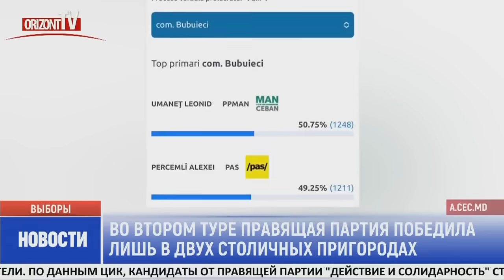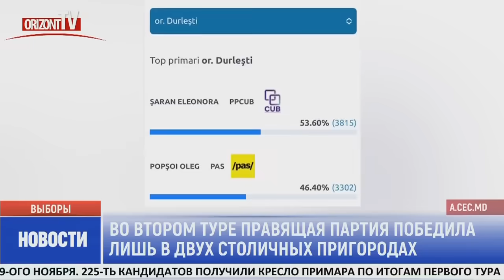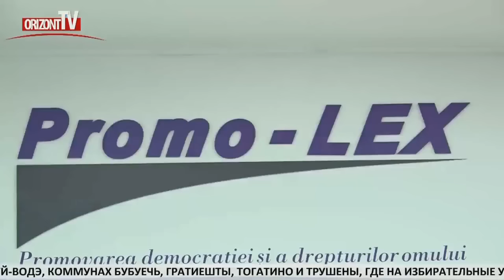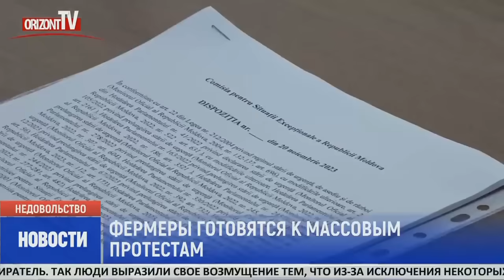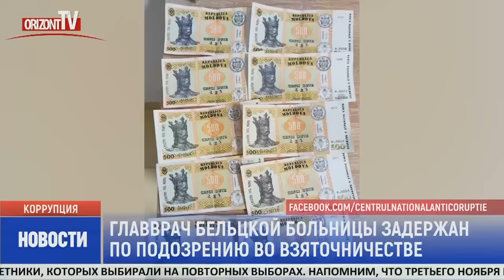Новости на OrizontTV 2023-11-20 | 15:00